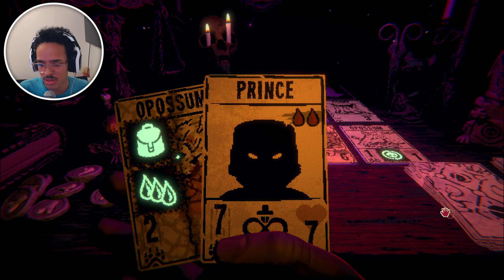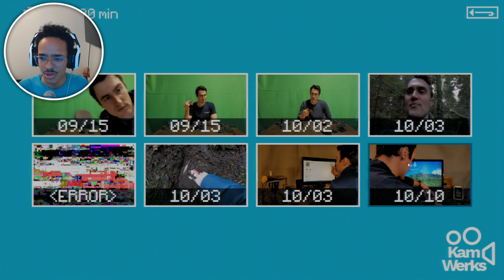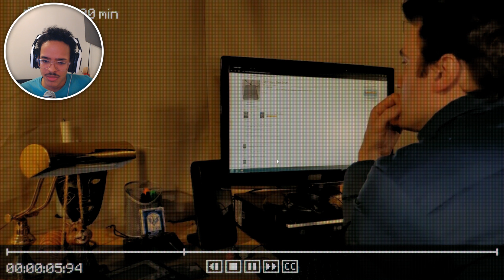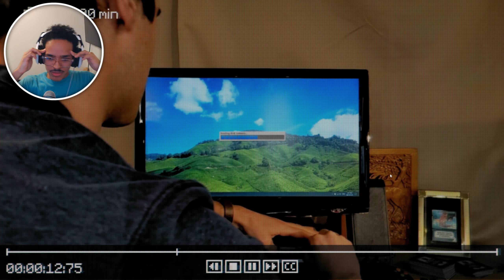THE FINAL BOSS IS THE MOON?? | Inscryption Gameplay Part 5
Hey guys, it's Prince, and welcome to Inscryption Gameplay Part 5. I'm finally back to doing some youtube videos! Today I'm playing inscryption, a card game that (literally) brings horror to the table. I hope you guys enjoy today's video!

-  🗣 If you have any feedback or questions, be sure to leave them in the comment section below!

About this game:
Inscryption is a deck-building game developed by Daniel Mullins Games and published by Devolver Digital.
00:00 - Intro
00:36 Becoming OP
39:58 Outro